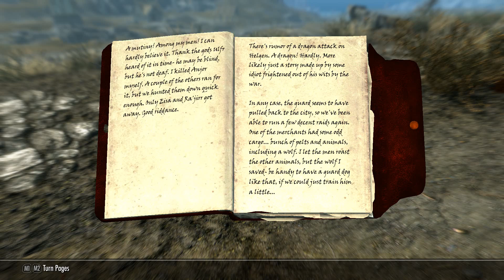Skyrim Special Edition - Part 13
Madgod returns to the land of Skyrim to deal with some unfinished business. In this episode Madgod